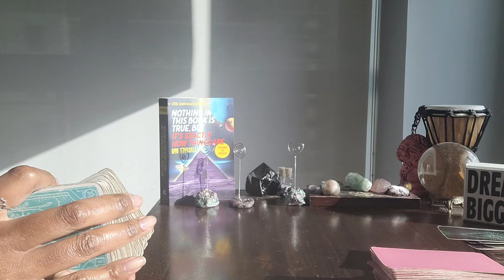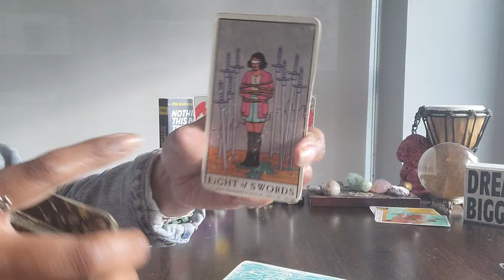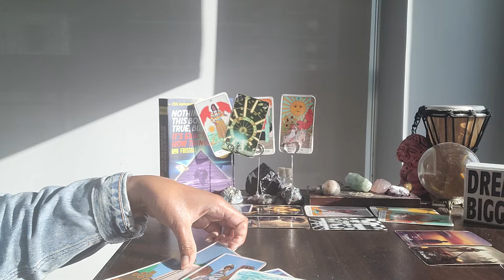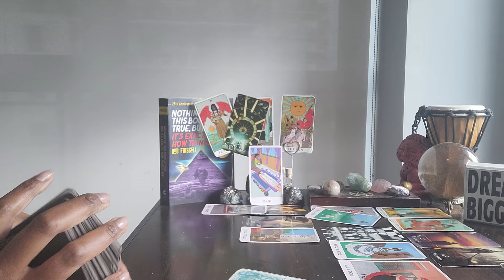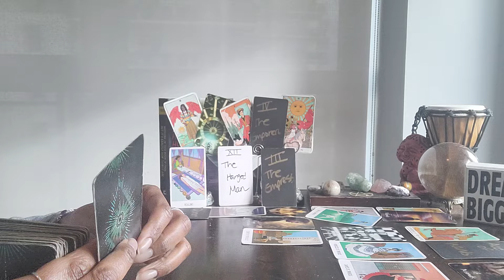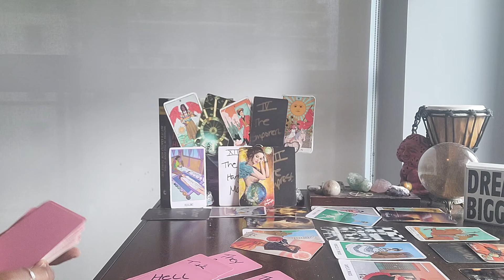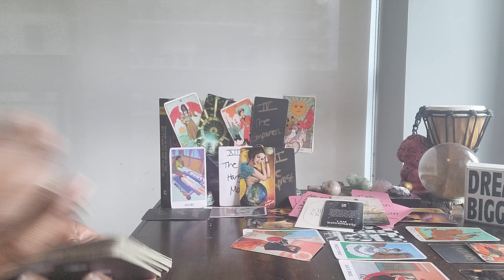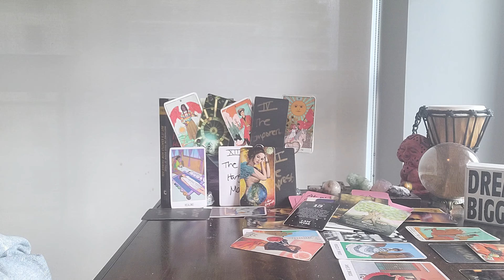Gemini: #15 - Whoa! They apologize for starting mess, but UR only focused on helping ppl grow!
⭐️Purchase Digital Calendar:

⭐️Purchase Digital Journal:

⭐️ Table Read:  THE HARD THING ABOUT HARD THINGS by Ben Horowitz

⭐️ VIDEO UPLOADING SCHEDULE:
  4x/week for every Zodiac Sign